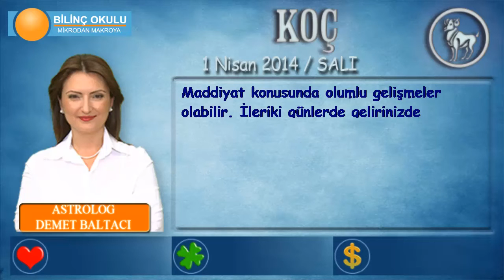KOÇ Burcu, GÜNLÜK Astroloji Yorumu,1 NİSAN 2014, Astrolog DEMET BALTACI Bilinç Okulu